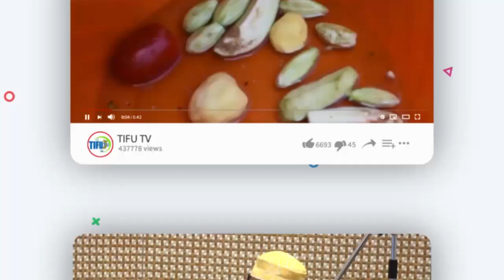UK WASAPOTI TAMASHA LA WATOTO ZANZIBAR